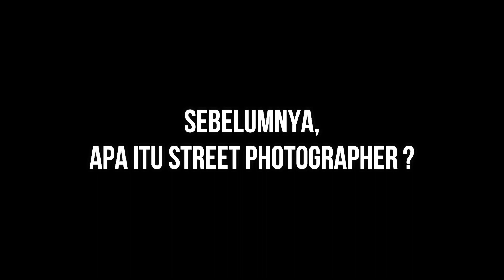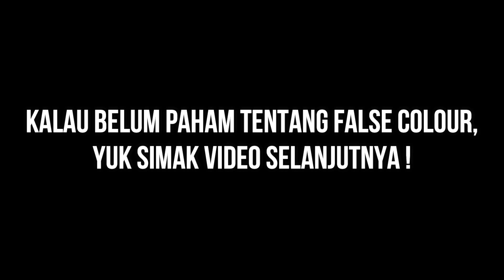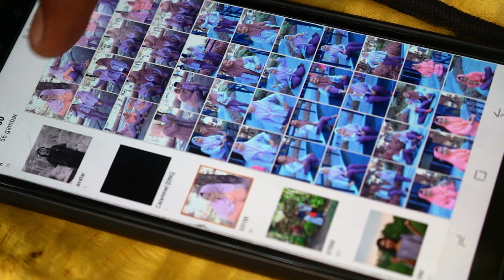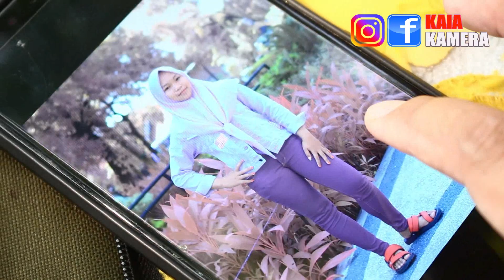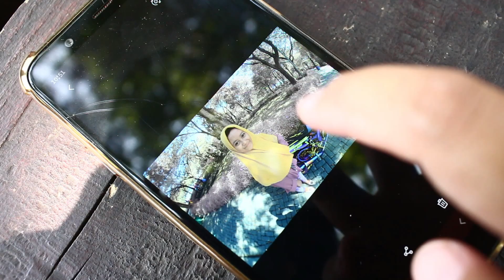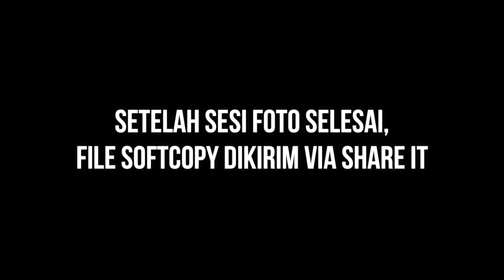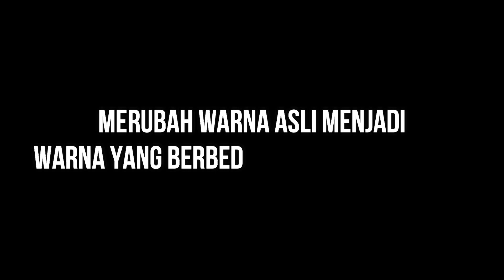Menjadi Street Photographer Dengan Kamera False Color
Kaia Kamera adalah channel tentang review dan unboxing kamera DSLR canon nikon sony fujifilm, lengkap dengan hasil jepretan serta hasil videonya. Berbagai tipe telah direview seperti canon 750d 700d 650d 600d 550d 500d 450d 400d 1500d 1300d 1200d 1100d 1000d 4000d 3000d, nikon d5300 d5200 d5100 d5000 d3500 d3300 d3200 d3100 d3000, dll.

Kaia Kamera juga menjual kamera dan lensa bekas jenis DSLR, mirrorless, prosumer, pocket, action yi camera.